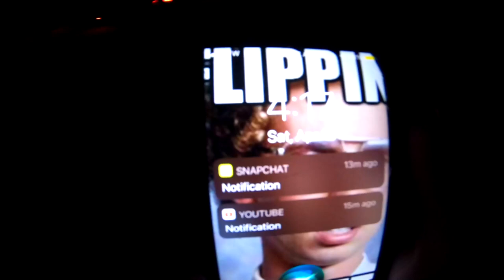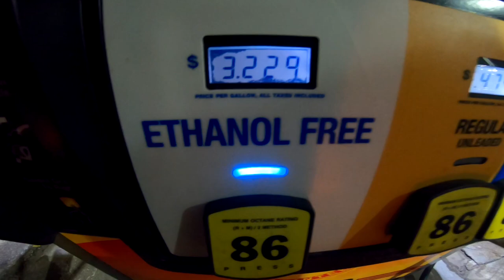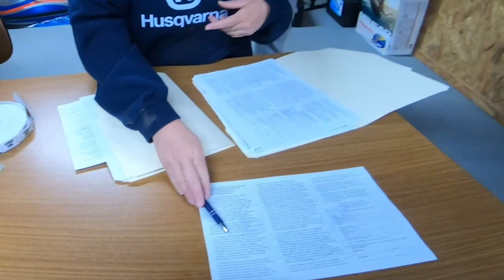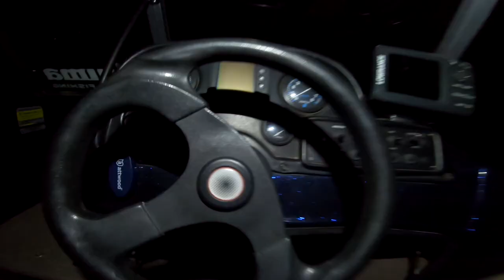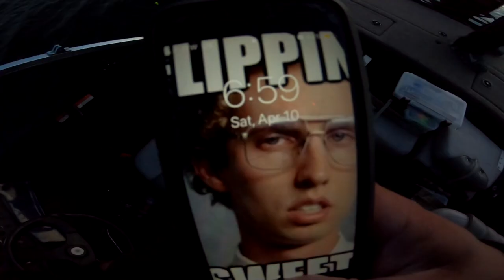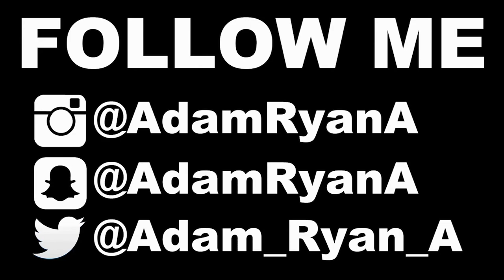ENTERING My FIRST BASS TOURNAMENT And It Was a DISASTER!!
Today i entered my very first fishing tournament on my new boat and it was a huge disaster!!